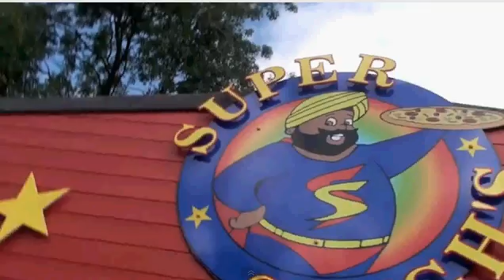Diary Of A Bad Man 2.2 Super Singh's Pizza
This is a better version